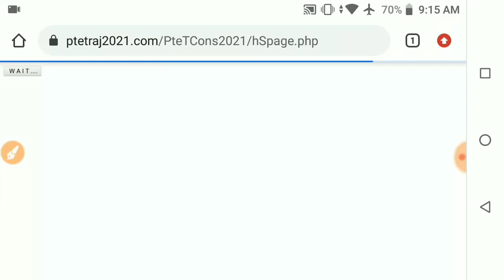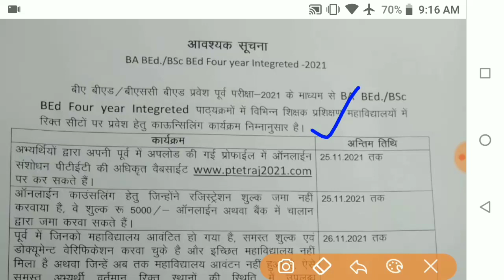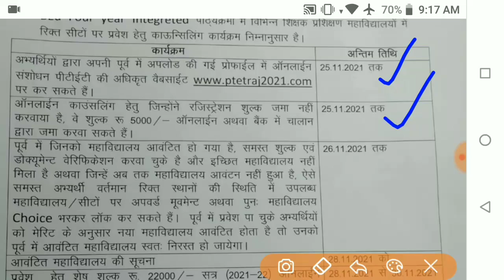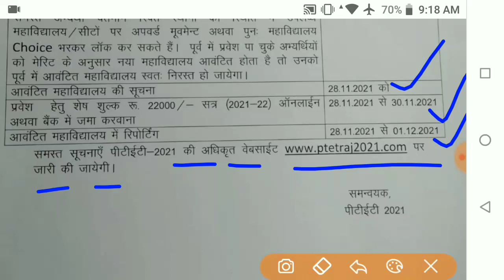Ptet 2 years second List 2021/ Ptet 2 years second list/Ptet second List date/cutt off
Ptet upward Movement college list kab jari hogi/Ptet upward Movement result/Ptet second list Cut off ptet College Reporting/Ptet Second List/Ptet Cutt Off/Ptet College Alotment/Ptet Upward Movement ptet 2 Years College Choice Kab Suru Hoga/ Ptet 2 Years Official Cutt Off/ Ptet 2 years Counseling Bstc online classes।। Ptet online classes।। Rajasthan gk important question

PTET counselling 2021 college choice lock kaise kare
पीटीईटी काउंसलिंग में कॉलेज चॉइस लॉक PTET college choice lock
PTET 2021 college choice lock Kaise hogi
Ptet counselling 2021 college choice PTET college choice Kaise bhare पीटीईटी काउंसलिंग कॉलेज कैसे भरें
Ptet 2021 counselling college choice fill up
PTET college choice
ptet college 2021 Rajasthan